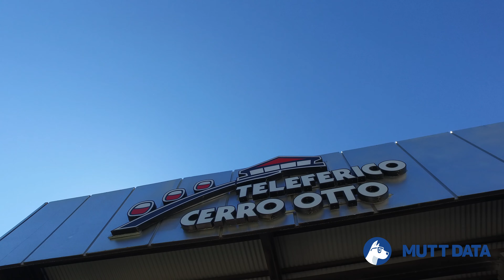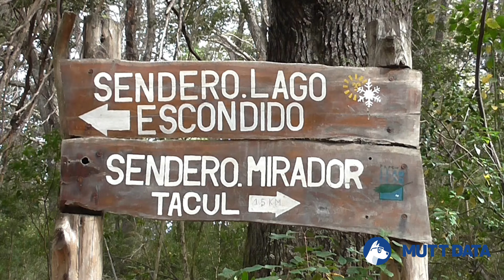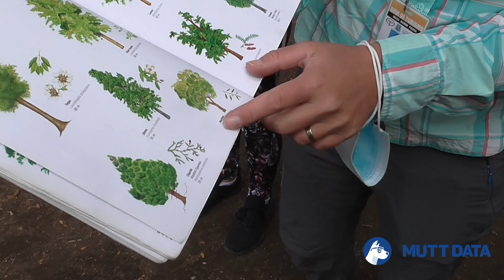Annual Mutt Trip 2022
We're excited to share footage from our 2022 Annual Mutters' company wide trip! Once a year, we get the whole team together to get to know each other better, have some fun and get psyched for what's coming next!